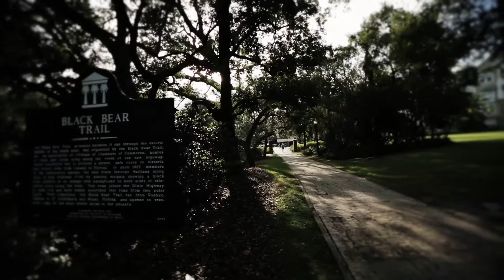Crescent Gateway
Transform everyday life into something extraordinary at Crescent Gateway in Altamonte Springs, Florida.